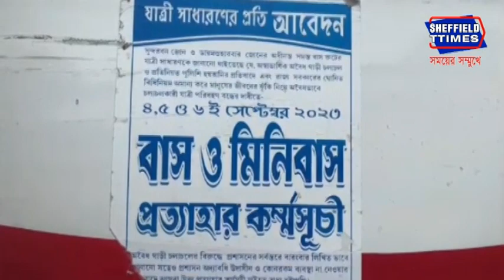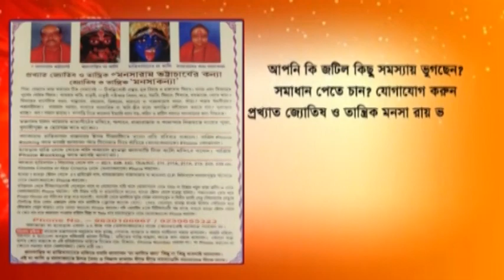Diamond Harbour: Bus strike on first day of week, commuters suffer